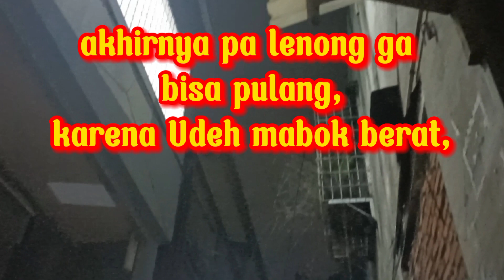serial komedi Indonesia, MABOK SETEKO‼️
assalamualaikum

Abang Abang, mpo mpo. ncang ncing nyak babe,
mari kumpul bareng sama kami..
HAI,,SEDULUR semuanya, dalam adegan video ini. kami menampilkan cerita komedi ceplos, produksi kami sendiri.
semua cerita dalam video ini hanya fiktif belaka.jika ada kesamaan tokoh,lokasi,cerita, adalah unsur yang tidak di sengaja.

salam

ASAL GASRUK

untuk yang mau santai bareng keluarga
ini referensi untuk makan dan minum yang enak

Eh, liat ini deh. Teatoast, Tanjung Duren di GoFood.
alur cerita

seorang preman sedang mabok sendiri karena ga ada temen yang mau nemenin, kareba maboknya rese,,
tiba tiba datang seseorang bernama bang lenong, dia diajak mabok bareng,,

mau tau cerite selanjutnya... ikutin terus.

salam

VIANLINA TV
DAN
ASAL GASRUK